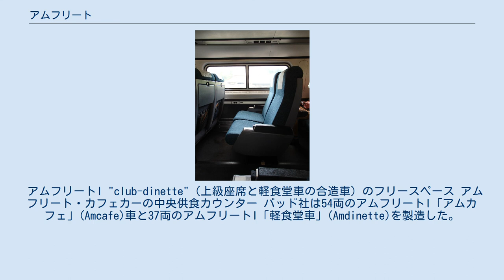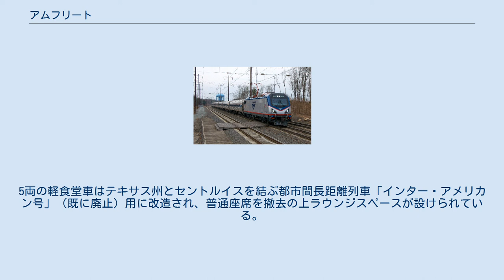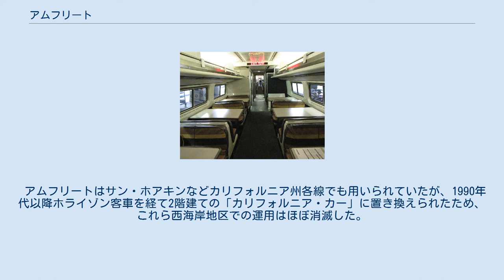アムフリート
アムフリート（Amfleet）は、アムトラックが保有する一階建て客車である。
「アムフリート客車」とも呼ばれる。
バッド社により1970年代より1980年代にかけて製造された。
アムトラック発足以来最初に発注された客車である。
 車体寸法は長さ85フィート（26m）、幅9フィート11.5インチ (3.4m)、高さ12フィート8インチ(3.9m)。
 2014年現在、アムトラック列車において広範囲で使用され、一階建て客車の主力として活躍している。
2階建てのスーパーライナーと並んでアムトラックを代表する車輌である。
 ベースとなったメトロライナー電車 アムトラックは1971年の発足に際し、それまで旅客列車を運転していた私鉄各社より約1,200両の蒸気暖房の客車を継承した。
しかし、ヘリテージと呼ばれたこれらの客車は老朽化が著しく、混結に適していない場合も多かった。
 そのため客車の標準化の必要性から、アムトラックは新造客車として「アムフリート」を二次に分け発注した。
 このアムフリートは同じバッド社製「メトロライナー」電車をもとに設計されたため、丸みを帯びコルゲートで覆われた独特の車体や側面の固定窓の形状などの類似点が見られる。
 アムフリートIの座席。
 アムフリートIIが装備するレッグレストがない。
 最初の発注は1973年10月12日に、70台の EMD SDP40F形ディーゼル機関車とGE E60形電気機関車11台と同時になされた。
 最初の"アムフリートI"として知られるグループは計492両で、内訳は以下の通りである。
 アムフリートの第一陣は1975年8月5日より運転を開始した。
 アムトラックは「1975年はアムフリートの年である」とPRし、時刻表においてもアムフリート使用の列車を「アムフリート・サービス」と明記し強調した。
 アムフリートIIの座席。
座席下部にレッグレストを備えている。
 ヘリテージ荷物車、ビューライナー寝台車、ホライゾン客車などと混結で運転されるアムフリートII（中ほどより後ろに連結されている丸い客車） アムトラックは1981年から1983年にかけて二次発注をかけ、"アムフリートII"と呼ばれるグループが総計150両誕生した。
内訳は以下の通りである。
 これらアムフリートII車輌は長距離列車の座席車の置き換えを目的として導入されたため、大きな窓ガラス、広いシートピッチ、折りたたみ式のレッグレストを備えている。
 これらアムフリートIIは座席車および軽食堂車のみの製造であり寝台車は製造されなかったため、夜行列車の多いアムトラックにおいて、座席車などをアムフリートに置き換えた上で旧来の荷物車、寝台車、食堂車などと混結での運転も広く見られた。
 KATO製Nゲージ模型によるアムフリートIとアムフリートIIの比較。
 デッキの数、側窓の大きさ、デッキドア窓の形状などが異なる。
 アムフリートIとアムフリートIIの大きな相違点は1両あたりのデッキの数である。
アムフリートIは車両両端の2箇所にデッキがある。
アムフリートIIは片側1箇所のみである。
 バッド社は合計361両のアムフリートI座席車を製造した。
うち90両が長距離列車用（60席）、そして大部分を占める271両が短距離列車用（84席）である。
アムフリートII座席車は合計125両製造されたが、全車が長距離列車用で59席を有する。
 アムフリートの普通座席車（コーチ）は基本的に全車が片側2席の配列になっている。
ただし、アムフリートII座席車については、日本の特急型車両のように車椅子スペースを設けるために1席のみの配置となっている箇所が車端部に1箇所だけ存在する アムフリートの座席背面には飲食に使用できる折りたたみ式のテーブルが備わっており、座席の上下には荷物棚・荷物収納スペースが設けられている。
 化粧室は片側の車端部に設けられている。
車端部には荷物棚が設けられており、中には自転車用のラックが用意されている車両も存在する。
 1980年代、ほとんどの長距離列車用アムフリートI普通座席車は改装され、北東回廊の「メトロライナー」用上級座席車となった。
62席のビジネスクラス車にしても72席の短距離用客車にしても、全車に対し、これまでに何らかの改装工事がなされている。
 アムフリートI "club-dinette"（上級座席と軽食堂車の合造車）のフリースペース アムフリート・カフェカーの中央供食カウンター バッド社は54両のアムフリートI「...